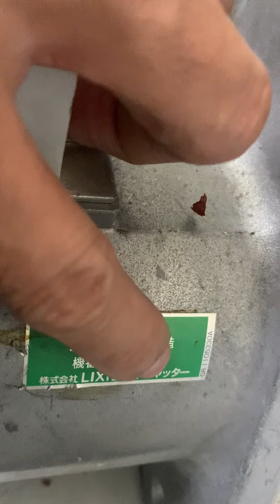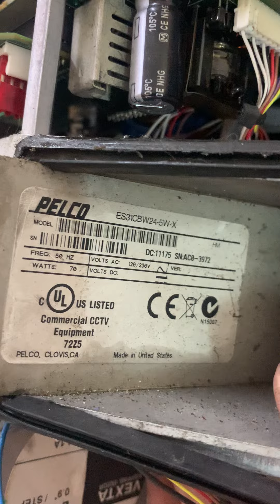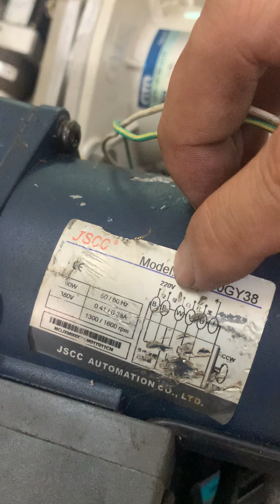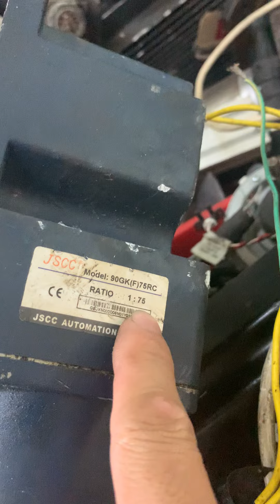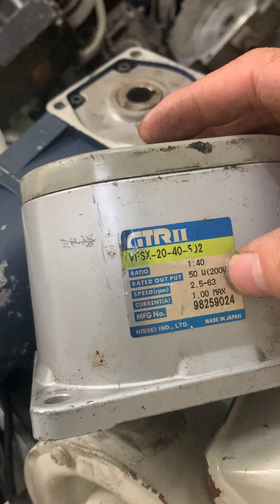(P2)Thanh lý 5 món đồ bãi chế cháo ; Bao ship (0965503208)